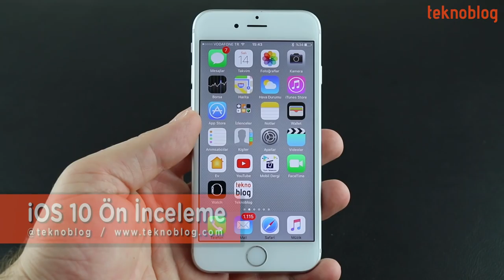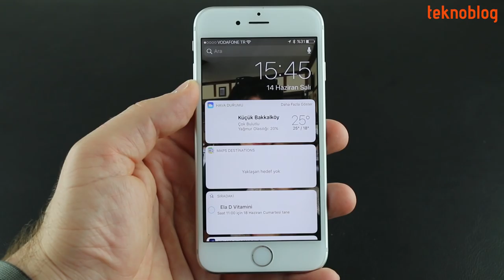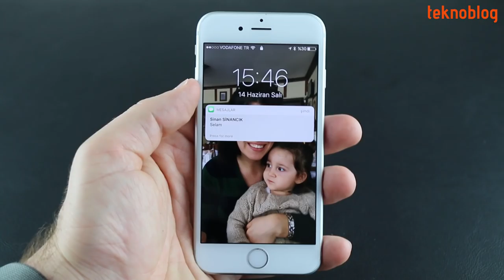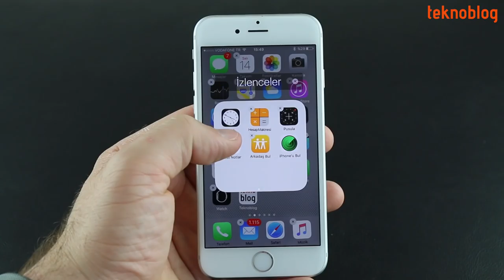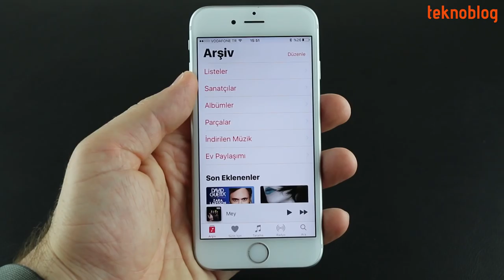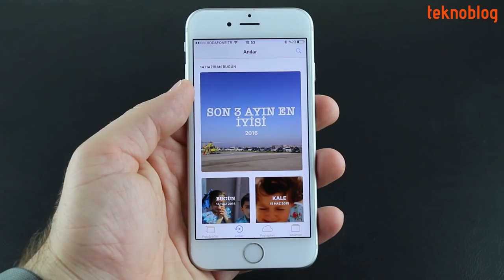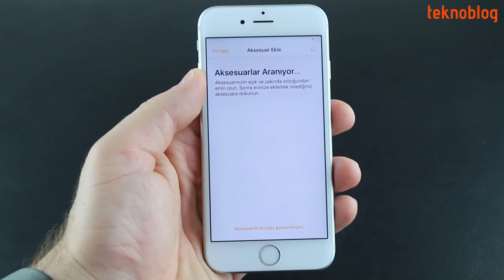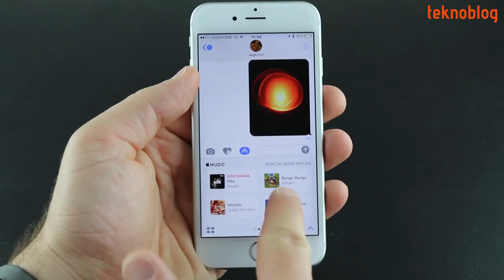iOS 10 Ön İnceleme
Apple WWDC 2016'da iOS 10'un ön gösterimini yaptı. Hemen ardından da geliştiricilere özel iOS 10 Beta 1'i yayınladı. Biz de bu beta sürümünü iPhone 6s'e yükledik, nelerin değiştiğine göz attık.